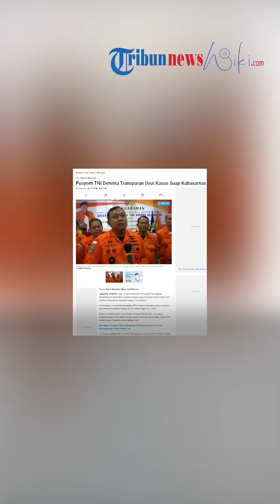Dinilai Cenderung Lindungi Anggota, Puspom TNI Diminta Transparan Usut Kasus Kabasarnas Henri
TRIBUN-VIDEO.COM - Pusat Polisi Militer (Puspom) TNI diminta transparan menyidik kasus dugaan korupsi yang menjerat Kepala Badan SAR Nasional (Basarnas) Marsekal Madya Henri Alfiandi.

Sebelumnya, Henri sudah ditetapkan KPK sebagai tersangka suap pengadaan alat deteksi reruntuhan hingga Rp 88,3 miliar sejak 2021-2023.

Namun, polemik muncul setelahnya. Puspom TNI merasa, Henri yang berstatus prajurit TNI aktif mestinya diproses hukum oleh mereka, bukan KPK, meski kepala Basarnas adalah jabatan sipil.

Co-Founder Institute for Security and Strategic Studies (ISESS), Khairul Fahmi, menilai bahwa Puspom TNI harus membuktikan bahwa mereka dapat memproses kasus ini dengan akuntabel.

Di luar perdebatan soal yurisdiksi hukum, Fahmi memahami adanya anggapan buruk masyarakat luas terhadap penegakan hukum di internal TNI. "Ini adalah residu karena belum tuntasnya agenda reformasi hukum maupun sektor keamanan.

Selama ini ada persepsi dan stigma yang terbentuk, yang saya kira berdasarkan pengalaman masa lalu, bahwa mekanisme peradilan militer punya kecenderungan protektif, melindungi kalau yang melakukan perbuatan melawan hukum adalah prajurit TNI atau internal mereka," jelas Fahmi, Minggu (30/7/2023).

Fahmi menganggap, momentum ini seharusnya menjadi ajang bagi TNI menepis stigma buruk itu dengan penanganan kasus yang adil, imparsial, transparan, dan akuntabel.

Dengan segala proses penyidikan yang telah ditempuh KPK, lanjut dia, seharusnya tak ada alasan bagi Puspom TNI untuk tidak menetapkan Henri sebagai tersangka pula.

Malah, ujar Fahmi, Puspom TNI seharusnya dapat bekerja dengan lebih ringan karena bisa mengacu pada alat bukti yang sudah dihimpun KPK.

"Saya yakin tidak akan terlalu lama akan ada penetapan tersangka juga," ucapnya. Ia menambahkan, Puspom TNI harus mengusut kasus tak kalah gesit dibandingkan KPK.

Hal ini untuk menepis stigma negatif yang selama ini dilekatkan pada mereka.

Puspom TNI juga dinilai perlu memberikan informasi secara berkala terkait progres penanganan kasus untuk menjawab kekhawatiran publik soal isu transparansi peradilan militer.

"Kalau progres di KPK (untuk para tersangka berlatar belakang sipil) lebih cepat atau lebih baik, maka tentu kita bisa melakukan kritik atau memberikan semacam atensi kepada Puspom TNI untuk juga mengakselerasi penanganan kasusnya supaya tidak ketinggalan," ujar Fahmi.

Artikel ini telah tayang di Kompas.com dengan judul "Puspom TNI Diminta Transparan Usut Kasus Suap Kabasarnas", Klik untuk baca
Editor : Dani Prabowo